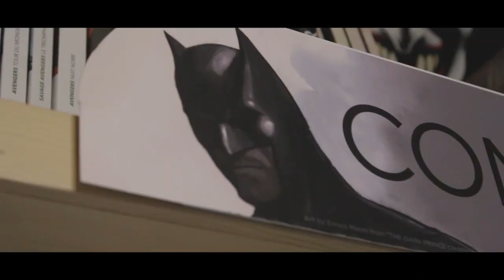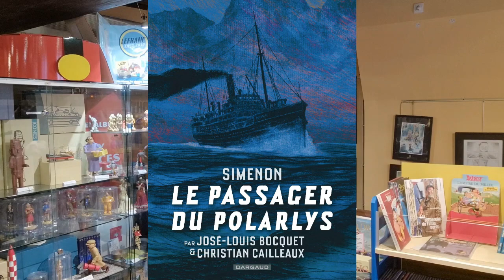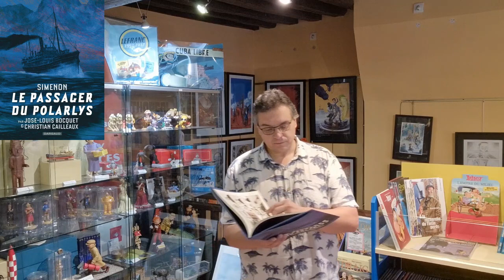coup de cœur du vendredi 14 juillet : le passager du Polarlys par Boquet et Cailleaux chez Dargaud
Adapter un roman de Simenon peut paraître une gageure et ce d'autant plus quand il s'agit d'adapter ces "romans dur" parus entre 1931 et 1972
Boquet et Cailleaux ont relevé le défi et ont brillamment passé cette épreuve en adaptant "Le passager du Polarlys" (1932).

Tout commence avec le décès par overdose d'une jeune femme à Montmartre, et se poursuit sur le navire Le Polarys de Hambourg jusqu'en Norvège.
Le navire transporte autant de marchandises que de passagers, mais cette fois il y a moins de passagers que de fret ce qui n'est pas pour déplaire au capitaine Peterson. Malheureusement si la quantité ne fait pas la qualité l'inverse est tout aussi exact, car dans ce cargo qui doit alimenter toutes les villes et les villages côtiers de la Norvège jusqu'au cercle polaire, des meurtres et des disparitions vont se succéder !
Le capitaine doit alors se muer en enquêteur dans l'espoir de tenir son navire à flot coûte que coûte et surtout d'arriver à bon port ! Le décès parisien ne semble pas étranger à ce qui se passe sur le navire.

Peterson saura-t-il dénouer l'intrigue de ce sombre mystère ou son cargo risque-t-il de partir vers une destination sans retour ?